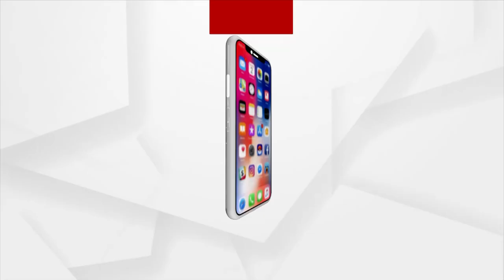ସରକାର ପୋଲିସ ଲଗାଇ ବଳ ପ୍ରୟୋଗ କରୁଛି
ସରକାର ପୋଲିସ ଲଗାଇ ବଳ ପ୍ରୟୋଗ କରୁଛି । ବିଜେପି ଯୁବ ମୋର୍ଚ୍ଚା ତରଫରୁ ଆନ୍ଦୋଳନ ଜାରି ରହିଛି ।